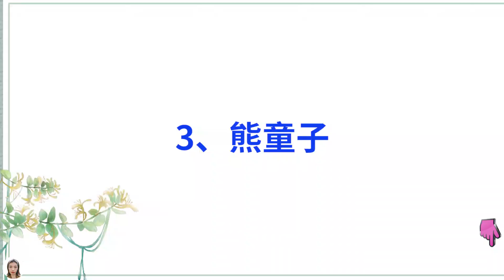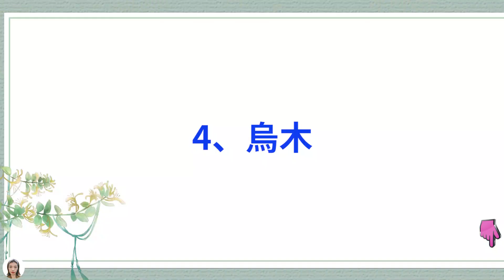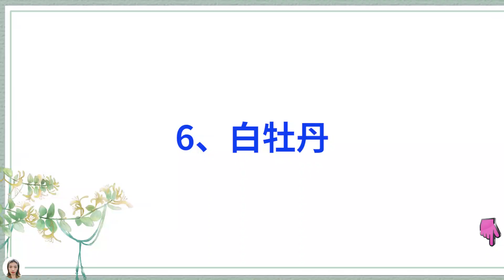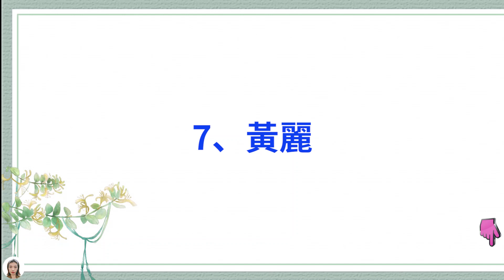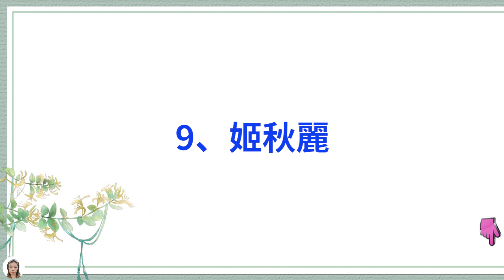多肉植物度夏困难，一些大普货也不例外动不动就死了，新手养多肉应该看看这些常见多肉品种的度夏知识|花花世界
多肉普货中也有夏必死，看看你中招了吗？

目录
00:00   多肉夏季养护
00:39   1、多肉蒂亚
01:28   2、多肉初恋
01:53   3、多肉熊童子
02:29   4、多肉乌木
03:00   5、多肉紫玄月
03:33   6、多肉白牡丹
04:20   7、多肉黄丽
04:48   8、多肉雅乐之舞
05:05   9、多肉姬秋丽
05:23   10、多肉子持莲华
05:49   11、多肉蓝石莲